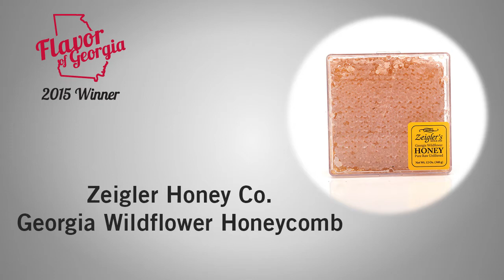Ziegler Honey Company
The Flavor of Georgia contest showcases delicious, innovative market-ready prototypes or commercially available food products. Each is judged on flavor, Georgia theme, unique or innovative qualities, commercial appeal and potential market volume.

Zeigler Honey Company
Descriptive Text

The video opens to the Flavor of Georgia logo then adds the words ‘2015 Food Product Contest.’

The video moves to a slide of the Flavor of Georgia logo, the name of the winner – Zeigler Honey Company, the name of the winning product – Georgia Wildflower Honeycomb, a photo of the winning product – a clear plastic package with honeycomb.

The video changes to the male winner standing at a podium talking into a microphone.

The video ends with the College of Agricultural and Environmental Sciences logo and the web site for Flavor of Georgia

Center for Agribusiness and Economic Development
Office of Communications and Creative Services